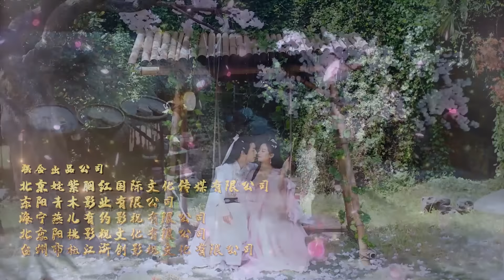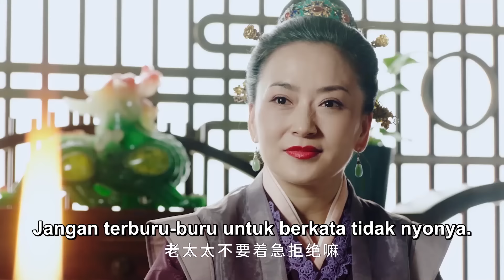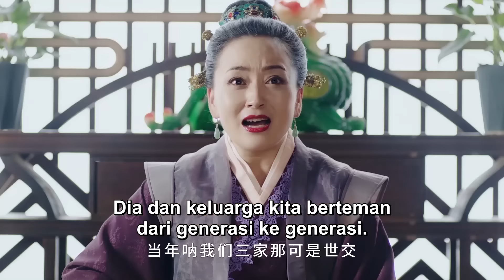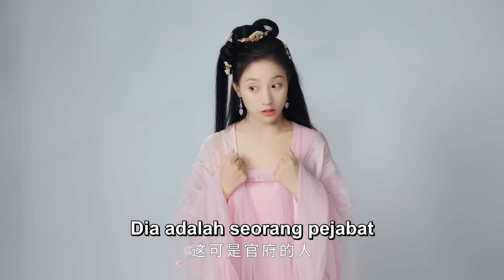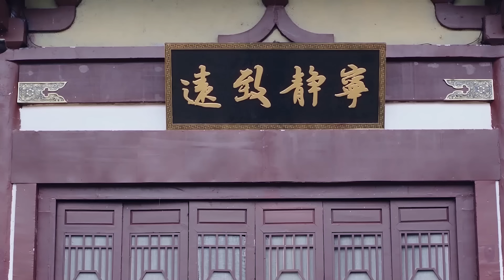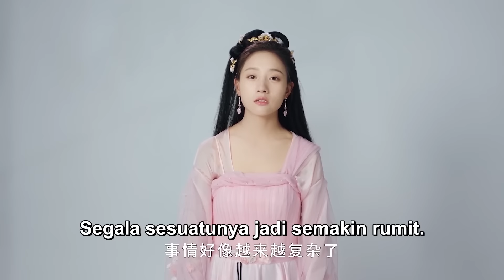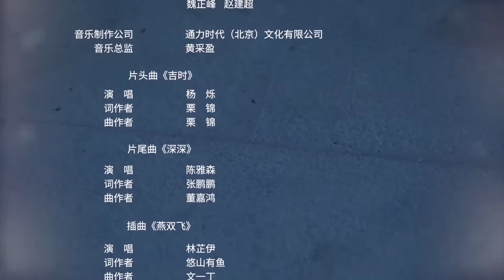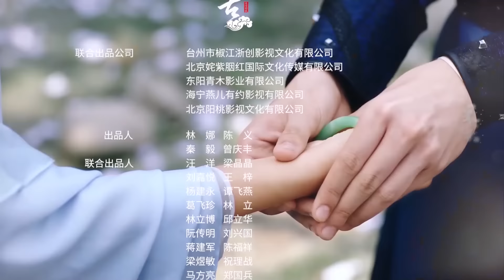【INDO SUB】EP 05 | Bertemu Denganmu | Meet You | Every King is Right at the Time | 逢君正当时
--Sinopsis--
❤ ❤ ❤ Drama kostum ini menceritakan kisah seorang putri seorang prefek yang diselamatkan dan dibesarkan oleh seorang dokter jenius setelah bencana. Gadis tsundere Oolong harus menikah dengan tuan muda kaya dan bodoh Lin Qinglan, dan kehidupan pernikahan pasangan itu dimulai. Pernikahan palsu mereka akhirnya berkembang menjadi cinta sejati.

--Pemeran--
🌟 Zhu Li Lan
🌟 Huang Tian Qi
🌟 Kong Qi Li
🌟 Kiwi Lin
🌟 Wang Hong Qian
🌟 Li Yu Su

Nama lain dari drama ini :
❤  Every King is Right at the Time
❤  Meet You at Right Time
❤  逢君正当时